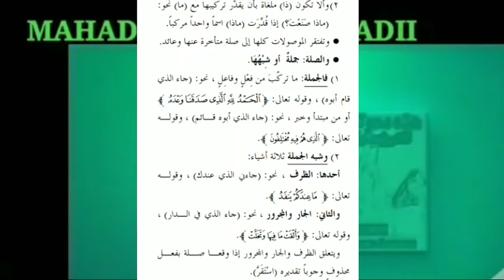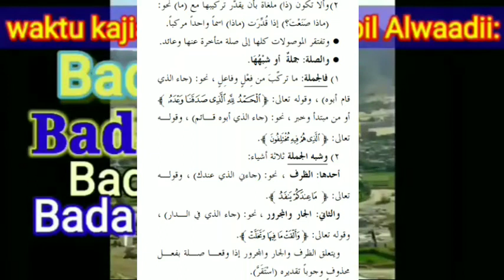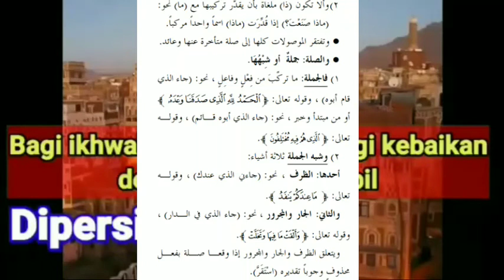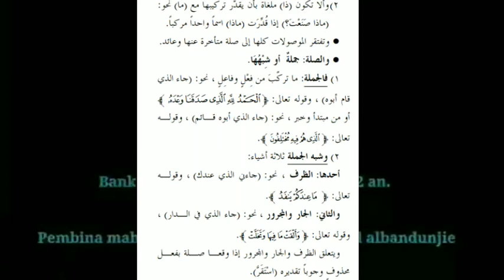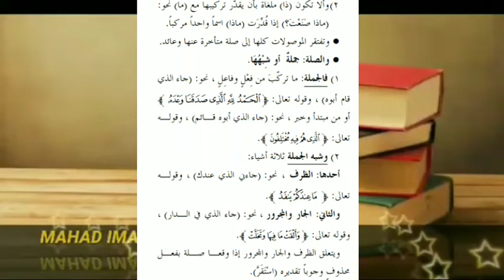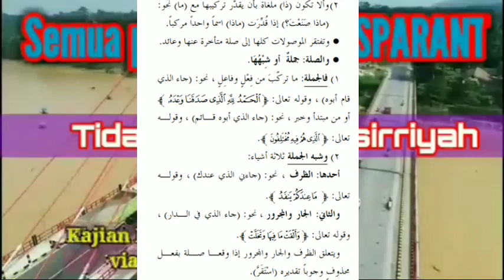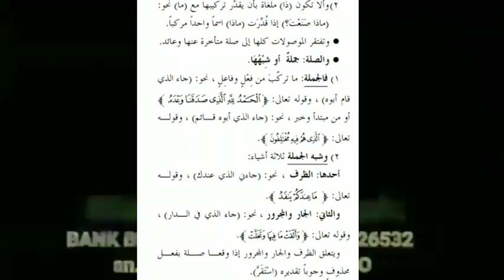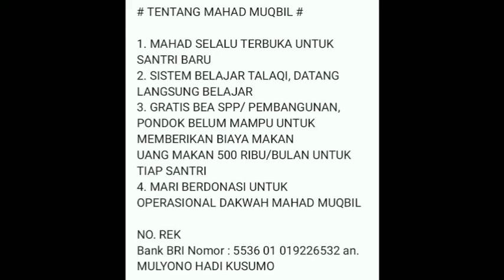Syarah kitab mutamimmah al ajurumiyah (sesi 136) isim mausul almusytarok dan i'roobnya (full arabic)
Pelajaran nahwu dengan kitab mutamimmah al ajurumiyah, memahami kaidah nahwu dengan bahasa pengantar berbahasa arab (full arabic) supaya para santri terbiasa mendengar kajian berbahasa arab sebelum mereke belajar ke timur tengah (yaman, arab saudi, dan negara timur tengah lainnya)
pembahasan tentang bab nakiroh dan ma'rifah
penjelasan tentang isim mausul almusytarok dan i'roobnya